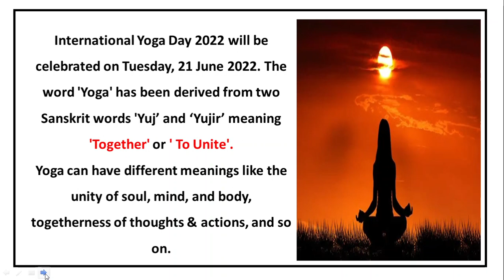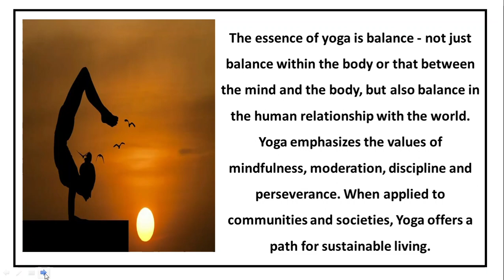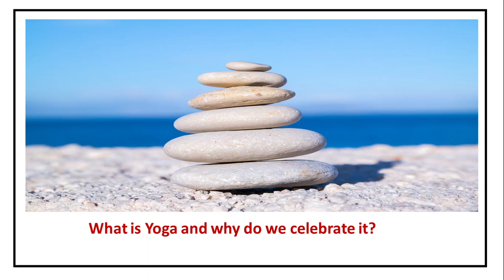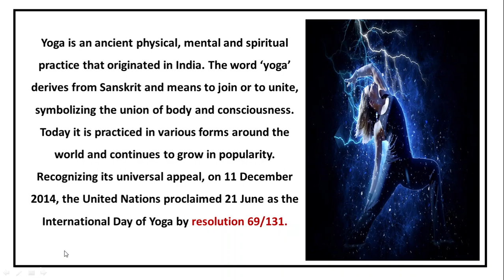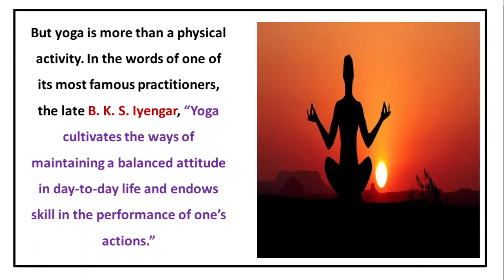International Yoga Day | international yoga day theme|10 lines on international yoga day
10 lines on international yoga day in english